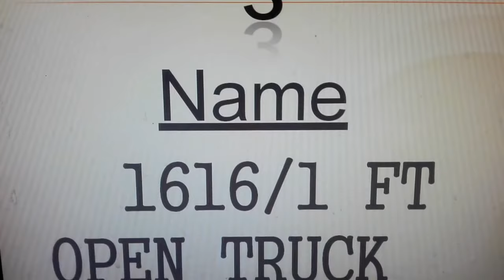TOP -7 ASHOK LEYLAND TRUCKS & BUSES IN BANGLADESH.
IFAD AUTOS LIMITED :
ASHOK LEYLAND  IS A POPULAR BRAND OF BANGLADESH .
THIS EPISODE  I SHOW TOP 7 ASHOK LEYLAND  TRUCKS AND BUS. SO IFAD AUTOS IN BANGLADESH HAS PROVIDED BUSES ,TRUCKS AND SPECIAL VEHICLES TO THE INDUSTRY. IN ITS HISTROY;  ITS COMMERCIAL BUS LINE SATISFIED ENORMOUS NEEDS  IN THE INTRA-CITY  AND INTER-CITY BUS  ROUTES.